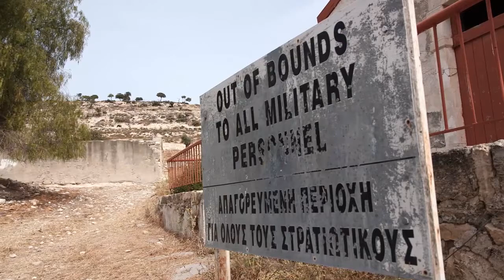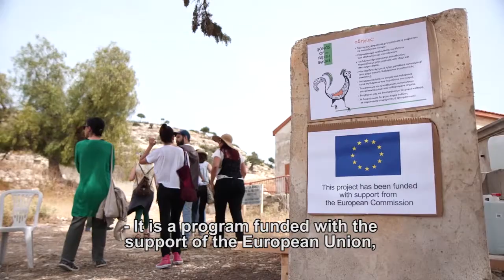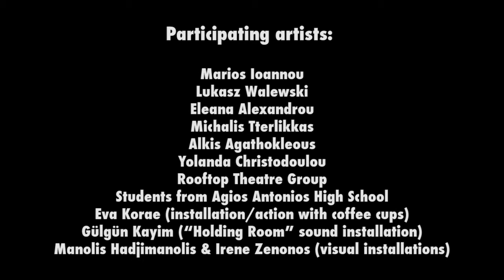Songs of My Neighbours at Paramali - Video Highlights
Video Highlights from the event presented by MITOS Center of Performing Arts.

Songs of My Neighbours at Paramali that took place on Sunday, May 4th, 2014, at the village of Paramal, Lemesos district, Cyprus.

The event, an activity of the project Songs of My Neighbours, featured artists bringing to life an abandoned village. Fairytales, songs, music, dance pieces, visual and audio installations, theatre performances as a means to curate the memory of the land and people, to tell common histories of suffering and displacement from the Greek Cypriot and Turkish Cypriot communities, and bring the separated communities together.

Participating artists:

Irene Zenonos, Manolis Hadjimanolis, Michalis Tterlikkas, Eva Korae, Alkis Agathokleous, Marios Ioannou, Rooftop Theatre Group, Gülgün Kayim, Yolanda Christodoulou, Lukasz Walewski, Students from the Ag. Antonios Highschool, Eleana Alexandrou. Curated by Elena Agathokleous, Diomedes Koufteros, Ellada Evangelou.

The video was directed and edited by Michalis Kaolpedis of Zedem Media.

Songs of My Neighbours partners:
MITOS Center of Performing Arts, Lemesos, Cyprus (Project Leader)
neTTheatre - Centrum Kultury w Lublinie, Poland
Astragali Teatro, Lecce, Italy

This project has been funded with support from the European Union's Culture Programme.
The film reflects the views of its authors and the European Commission cannot be held responsible for any use which may be made of the information contained therein.

Additional support provided by the Cultural Services of the Ministry of Education of Cyprus.